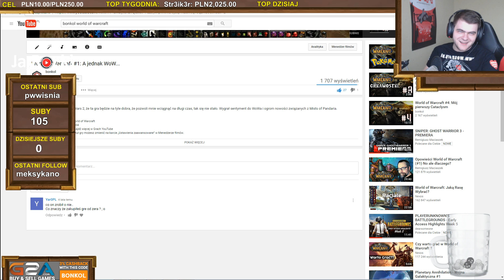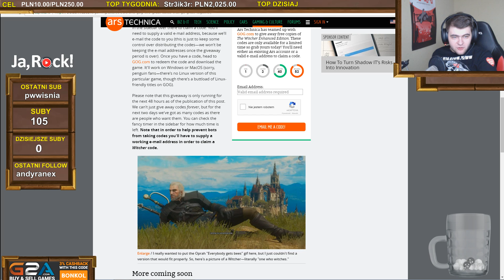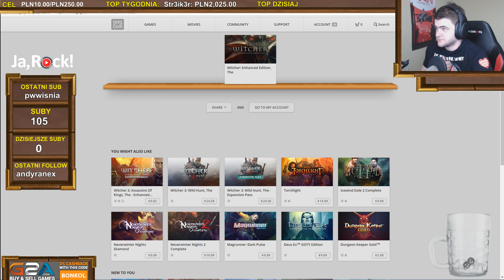PORANNA ARENA #1 - HEARTHSTONE / 26.04.2017 (#1)